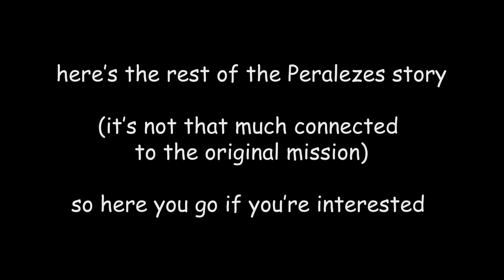Cyberpunk 2077 | Let's Play | Part 20 | River & The Peralezes Story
this is a side mission! i thought it would be cool to show you though, since River has his own storyline and it would be a shame to leave the Peralezes without showing their whole story. enjoy!